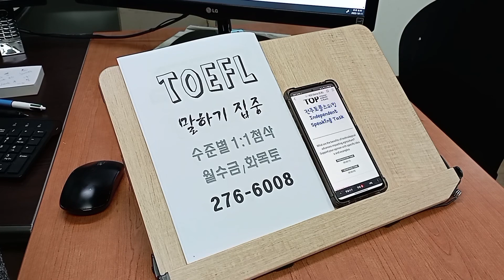토플 스피킹 실전 에세이 WRITING 구문 TOEFL 영어 석박사 유학 221012